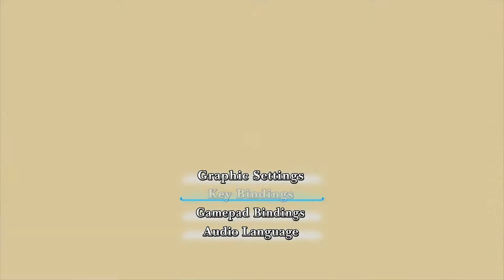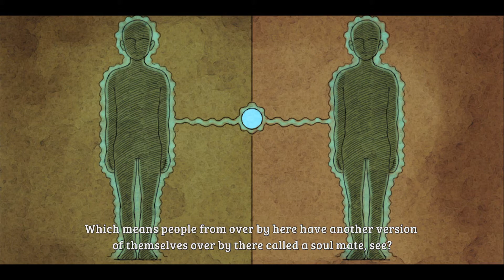NI NO KUNI: WRATH OF THE WHITE WITCH #1 - Prologue | Let's Play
Ni no Kuni: Wrath of the White Witch is a game about a boy, Oliver, who meets the Lord High Lord of the Fairies, Drippy, after losing his mother. Drippy promises he can return his mother to life if he becomes a wizard and helps to defeat the Dark Djinn, Shadar. By learning powerful spells, making new friends, and helping others, Oliver hopes to defeat Shadar and return his mother to life.

Ni no Kuni is one of my favorite game series of all time (yes, really!), so I decided to buy it on Steam after having played it with my BF (and because it was on sale). I'll try to keep spoilers to a minimum, but I may vaguely allude to certain things.

Anyway, in this first episode, I play through the prologue, which sets up the entire game.